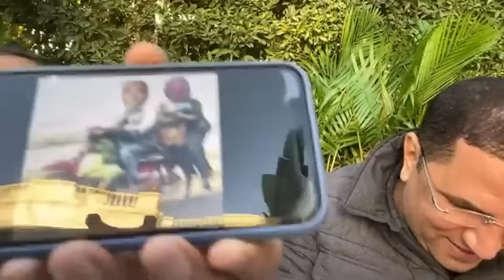زي ما احترمنا الدولة .. الدولة لازم تحترمنا وتلبي رغبتنا ومش هاتنازل عنها ؟؟